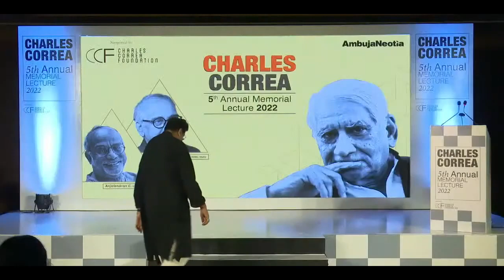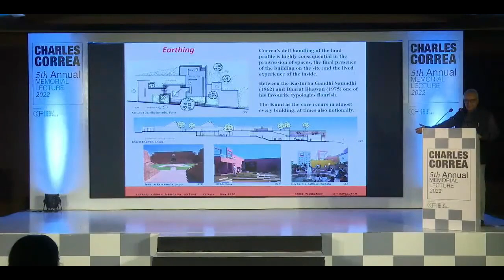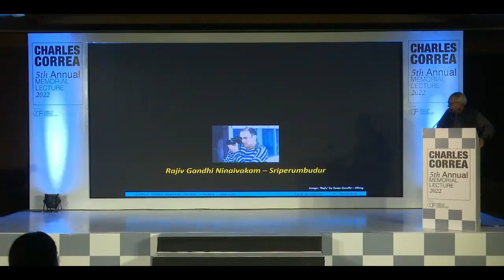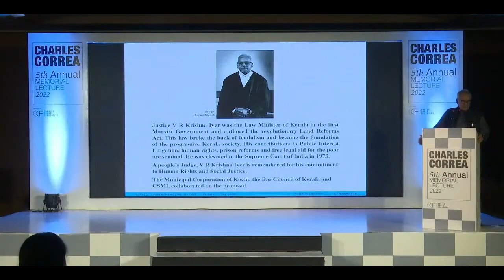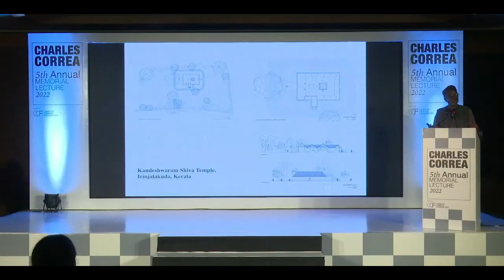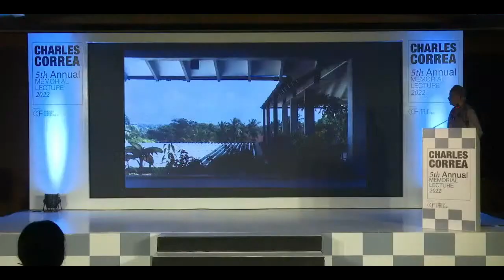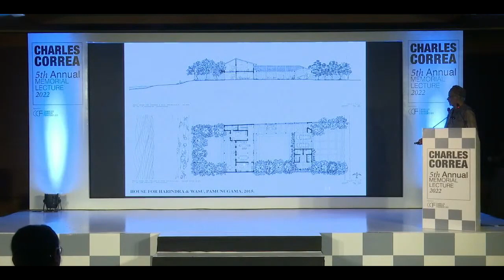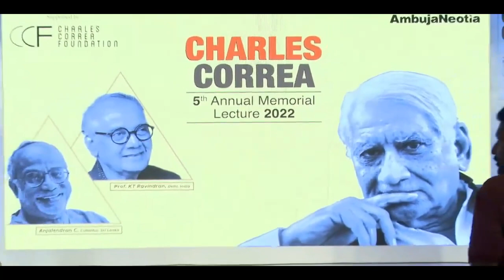5th Annual Charles Correa Memorial Lecture 2022 held on 25th June at AltAir | Ambuja Neotia